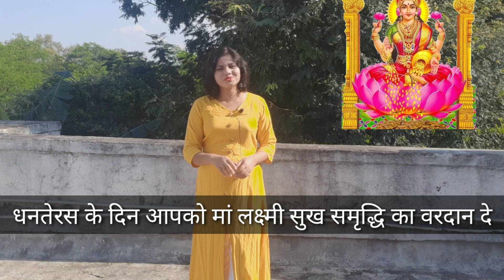Dhanteras Shayari. धनतेरस शायरी। Happy Dhanteras 2021. Dhanteras Ki Shayari. Dhateras Ki Badhai 2021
Hi friends
mai Shivanshi Mishra aap sabhi ka apne youtube channel @Love Letter For Relationship   par swagat karti hu.

about video

es video mein Dhanteras par  Shayari post ki hai.I hope aap sabhi ko pasand aayega.